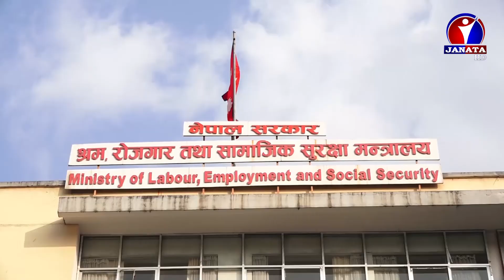भिजिट भिसामा यूएई पुगेर अलपत्र भइ फर्केकाहरुसँग मन्त्री कृष्णकुमार श्रेष्ठद्वारा छलफल | News Report